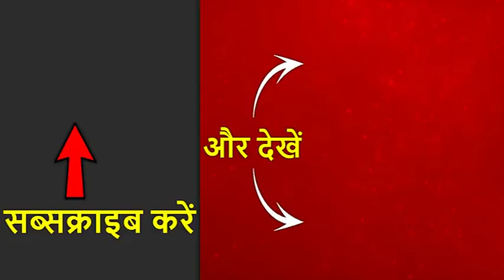जयाप्रदा पर विवादित बयान देने के बाद आजम खान ने कहा-अगर मैं दोषी पाया जाता हूं तो चुनाव नहीं लड़ूंगा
कहते हैं कि राजनीति में दुश्मनी ऐसी हो कि कभी दोस्त बनने की नौबत आए तो मुंह ना चुराना पड़े. लेकिन उत्तर प्रदेश के रामपुर में आजम खान कोई गुंजाइश नहीं छोडना चाहते.. आजम ने कल अखिलेश यादव की मौजूदगी में ऐसा कहा जिसके बाद राजनीति में शर्म भी शर्मसार है.